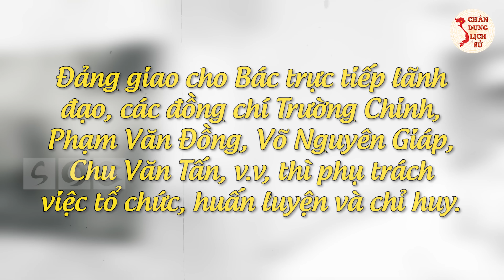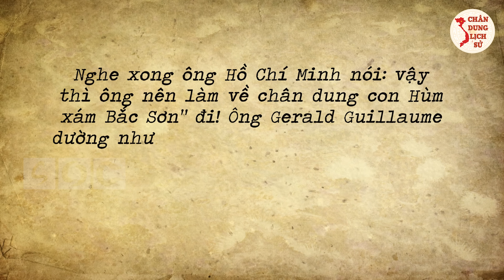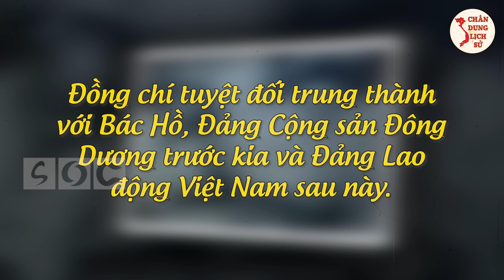Bí Mật Thú Vị Về Vị Bộ Trưởng Quốc Phòng Đầu Tiên Của QĐND VN - 'Hùm Xám Bắc Sơn' CHU VĂN TẤN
Bí Mật Thú Vị Về Vị Bộ Trưởng Quốc Phòng Đầu Tiên Của Quân Đội Nhân Dân Việt Nam - Chu Văn Tấn!

Quý vị và các bạn thân mến, ngày 28/8/1945, Chủ tịch Hồ Chí Minh ký quyết định thành lập Chính phủ lâm thời, gồm 15 thành viên: Chủ tịch kiêm Bộ trưởng Ngoại giao - Hồ Chí Minh, Bộ trưởng Bộ Nội vụ kiêm thứ trưởng Quốc phòng - Võ Nguyên Giáp, Bộ trưởng Bộ Quốc phòng - Chu Văn Tấn,  Bộ trưởng Bộ Tài chính - Phạm Văn Đồng cùng các bộ trưởng: Trần Huy Liệu, Dương Đức Hiền, Nguyễn Mạnh Hà, Vũ Đình Hòe, Vũ Trọng Khánh, Phạm Ngọc Thạch, Lê Văn Hiến, Nguyễn Văn Tố và 2 Ủy viên chính phủ Cù Huy Cận, Nguyễn Văn Xuân. Trong video ngày hôm nay, Chân Dung Lịch Sử sẽ giới thiệu về một trong những thành viên chính phủ của nước Việt Nam Dân chủ Cộng hòa - Bộ trưởng Quốc phòng Chu Văn Tấn. Mời quý vị và các bạn cùng theo dõi.

👉 Những Người Thực Hiện:
► Biên tập nội dung: Thu Hoài, Phạm Huệ.
► Dẫn chương trình: Hoàng Nga.
► Thuyết minh: Phương Anh.